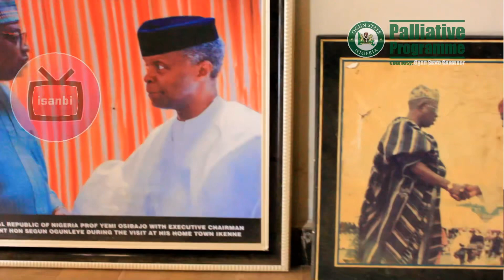Palliative for Ikenne LGA